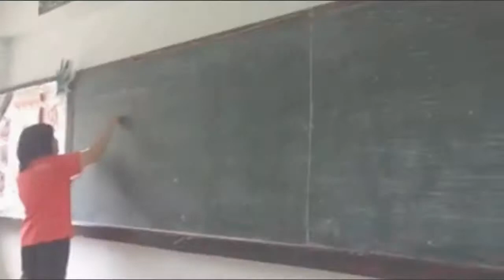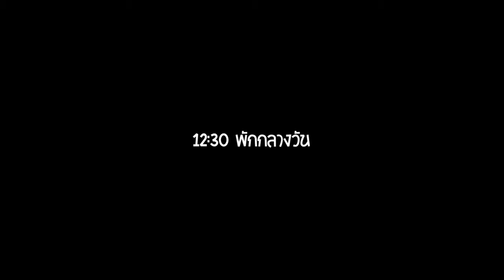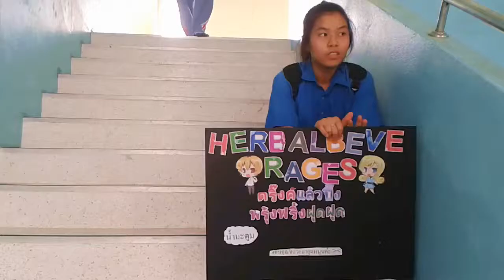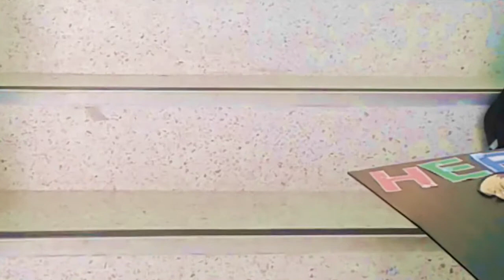คุณค่าของเวลา - Hits Excellent